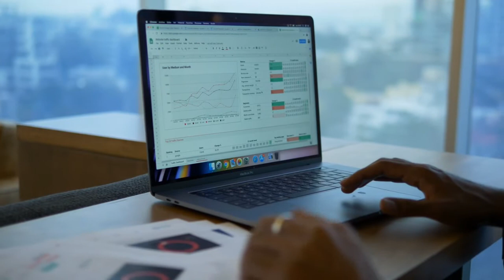Man Working On His Laptop - FREE Full HD No Copyright Video (VIDEO SPOT - No Copyright Videos)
We upload new videos everyday!!

⚠️Your Free to use this video in any of your youtube videos.